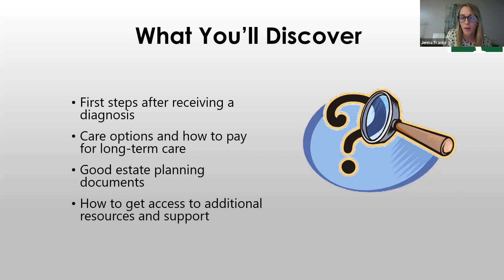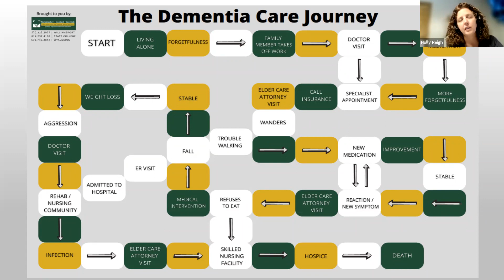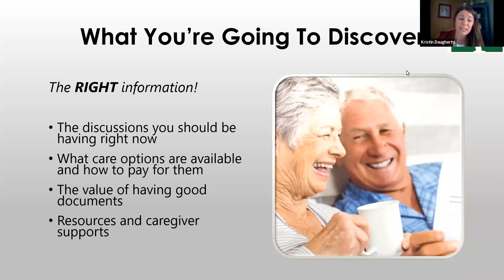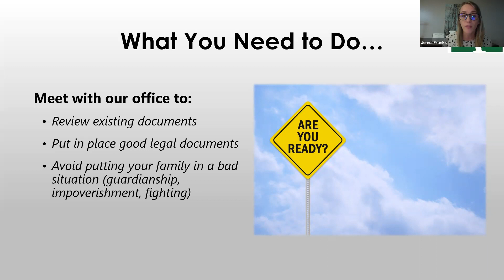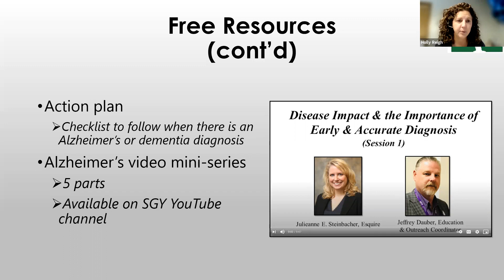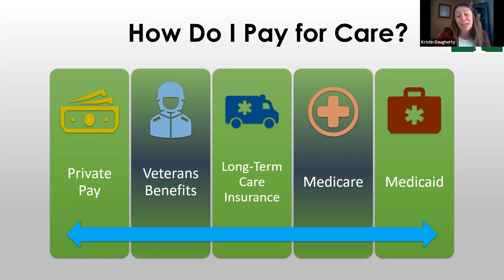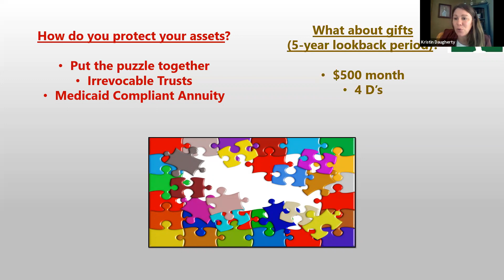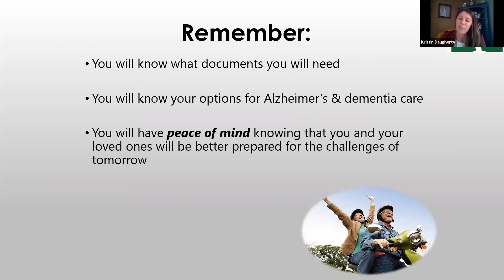Digging Deeper Into Dementia Without Needing a Medical Degree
Learn valuable tips and resources for coping with the devastating effects of dementia in this recording of a virtual seminar originally presented on September 29, 2021. Attorney Jenna Franks, Long-Term Care Planner Kristin Daugherty and Specialized Care Planner Holly Reigh introduce a plethora of pointers to your most urgent questions and concerns about dementia. These include, but aren't limited to the importance of early and accurate diagnosis, care options and how to pay for care, how to protect your home and other assets from having to be used to pay for the cost of care, the right (and wrong) way to prevent spousal impoverishment, and emotional and psychological support services.

If you are interested in the Alzheimer's and Dementia support group that was referenced in this presentation, please email for more information.

The free strategy sessions are always available, and can be scheduled by calling 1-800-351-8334 or online at ChatwithSGY.com.

We prepare handcrafted estate plans that guide you on your path.

OUR SERVICES INCLUDE:
Long-Term Care Planning
Crisis Planning
Estate Planning
Business Succession Planning
Wealth Protection Planning
Gas Lease Planning
Special Needs Planning
Retirement Planning
Estate Administration & Probate

Steinbacher, Goodall & Yurchak
413 Washington Blvd. Williamsport PA 17701